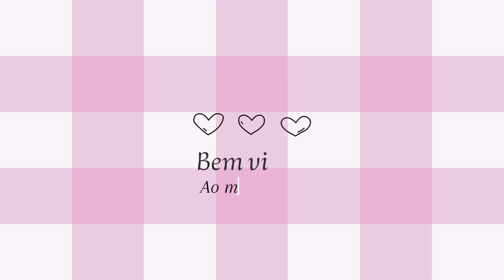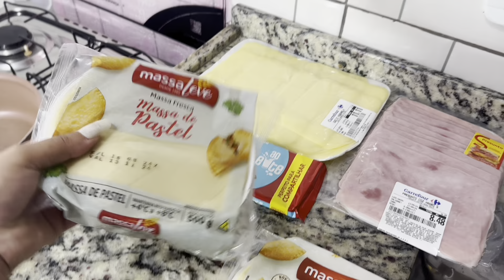VLOGÃO: NOITE DO PASTEL SALGADO E DOCE| COMPRINHAS DE AUTOCUIDADO 🏡🤍✨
Sejam todos bem-vindos aqui ❤️

Espero que gostem do video fiz com muito carinho✨

Nesse canal você encontra, meu dia a dia como dona de casa, receitinhas deliciosas, organização de casa e faxina, comprinhas, autocuidado, spa day, maquiagens, decorações e muito mais…

Quer maratonar meus vídeos ✨

✨Tem video aqui todos os dias as 19hrs ✨

🚨RECADO IMPORTANTE:

• Comenta 💬
• Compartilhe

• Vem ficar ainda mais próxima de mim 🤍

Att,
MORGANA OLIVEIRA
QUE DEUS ABENÇOE TODOS NÓS SEMPRE 🙌🏼